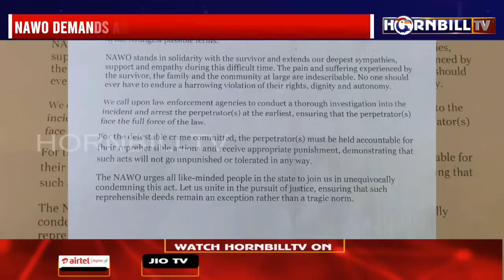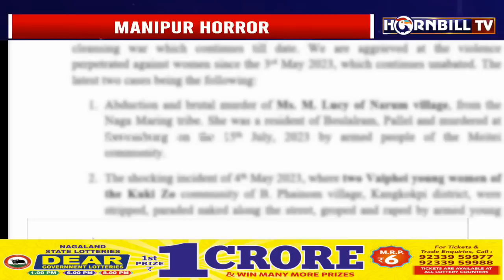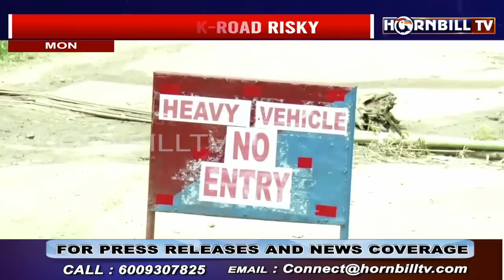HORNBILLTV NAGALAND EXPRESS | 21ST JULY 2023